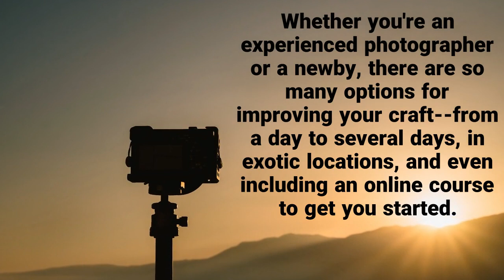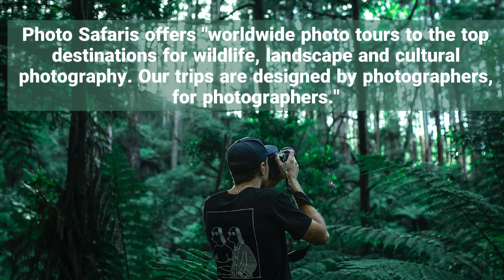Best Photography Tours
Do you like to learn new skills, or enhance those you have? Ready to up the quality of your travel pictures? Many companies offer tours guided by professional photographers. You'll enjoy your bucket-list travels and be able to enjoy the memories with terrific photos.